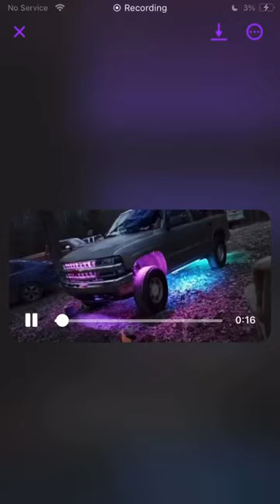That’s bright and still daylight keep grinding y’all make your dream a reality